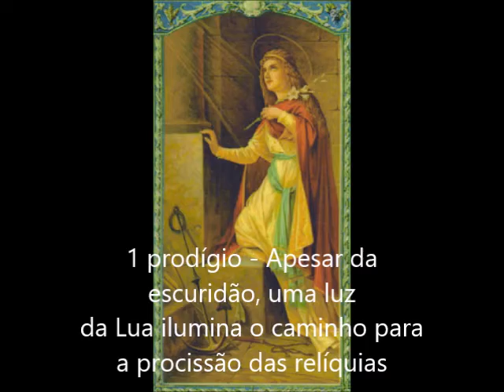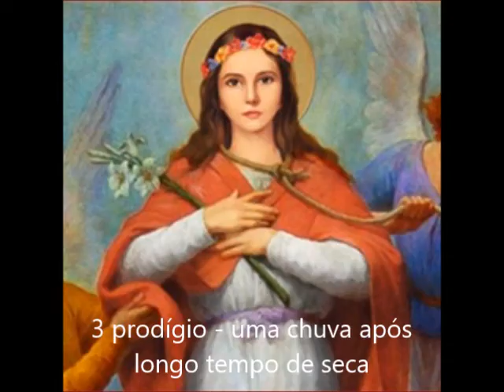As relíquias de Santa Filomena vão para Mugnano e os prodígios que aconteceram